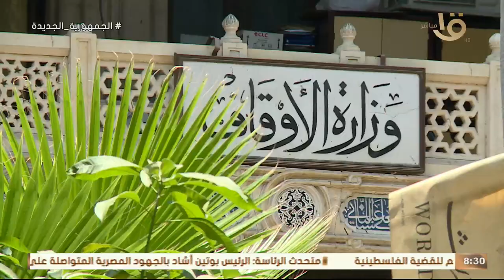صباح الخير يا مصر | اليوم.. مصر ونيوزيلندا في كأس عاصمة مصر